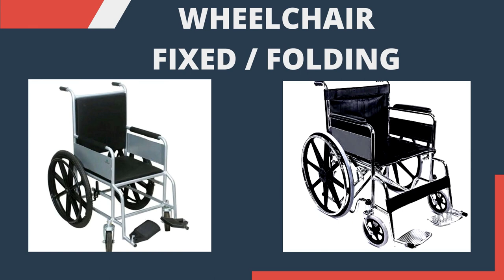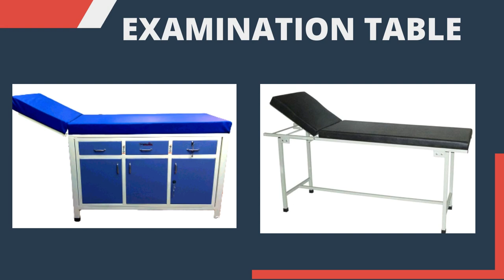Sabharwal Surgical | Hospital Furniture Manufacturer | Wholesaler | Ludhiana | Wheelchair |Beds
Sabharwal Surgical Manufacturer | Himmat Singh Nagar Dugri Ludhiana | All Surgical | Hospital Range

Supreme Sabharwal is one of the prominent certified Company specialized in the production of Surgical Products such as:- Walker, Commod Chairs, Wheelchairs, Hospital beds and Motorised Beds, Bed Side Locker,Side Screen, Strecher Trollies, Ivory Stand, Over Bed Table, Crash Cart, Examination Table, and All Hospital related Items.s.We are leading Supplier of the above furniture and Equipments to many Medical Institutions,Hospitals,Nursing Homes,Traders in India."